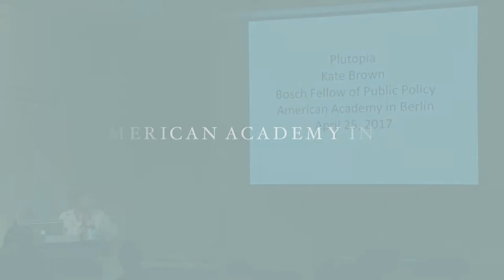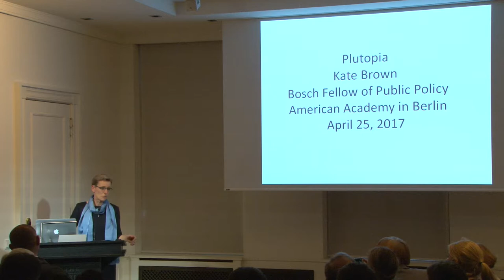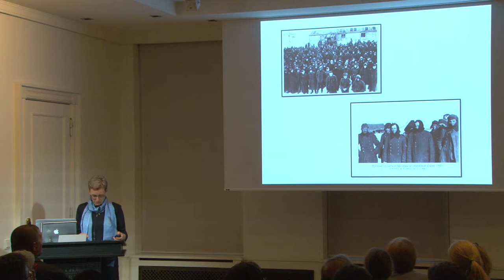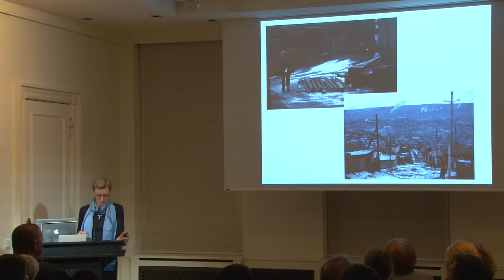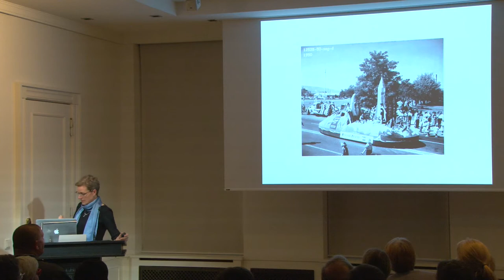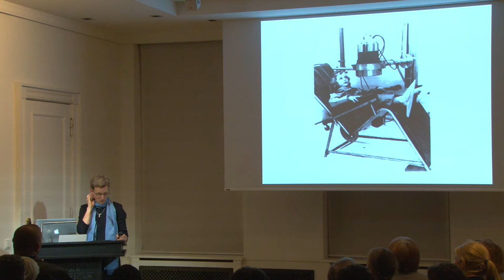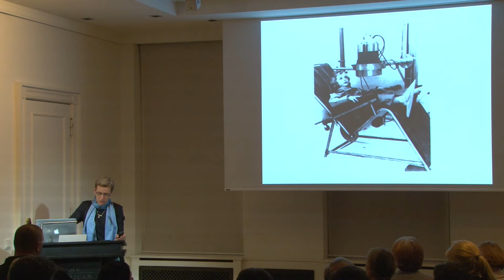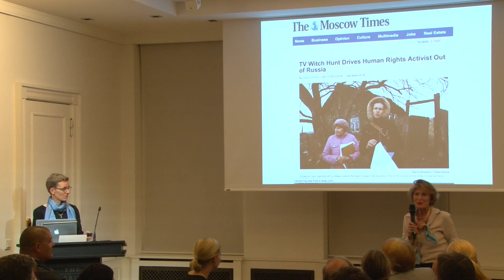Plutopia: Nuclear Families, Atomic Cities, and the Great Soviet and American Plutonium Disasters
During the Cold War, American and Soviet managers of the world’s first plutonium plants created “plutopias”—communities of nuclear families living in highly subsidized, limited-access atomic cities. Fully staffed and medically monitored, residents of the Hanford plant (near Richland, Washington), and the Maiak plant (near Ozersk, Russia), enjoyed all the pleasures of consumer society. Nearby, however, migrants, prisoners, and soldiers lived in temporary "staging grounds" and often performed the plants’ most dangerous work. In this lecture, historian Kate Brown explains that these hermetic plutopias were successful because they appeared to deliver the promises of the American Dream and Soviet Communism. In reality, they concealed monumental radioactive disasters that remain highly unstable and threatening to this day.